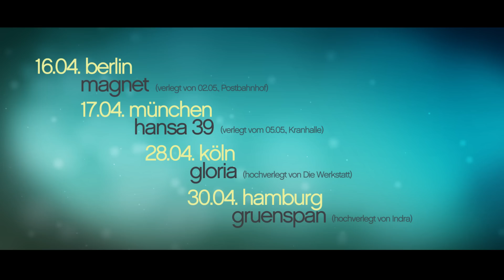Echosmith - Live on Tour 2015 (official Tourtrailer)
Echosmith - On Tour 2015
16.04.15 Berlin, Magnet
verlegt vom 02.05., Postbahnhof
17.04.15 München, Hansa 39
verlegt vom 05.05., Kranhalle
28.04.15 Köln, Gloria
hochverlegt von Die Werkstatt
30.04.15 Hamburg, Gruenspan
hochverlegt vom Indra ________________________